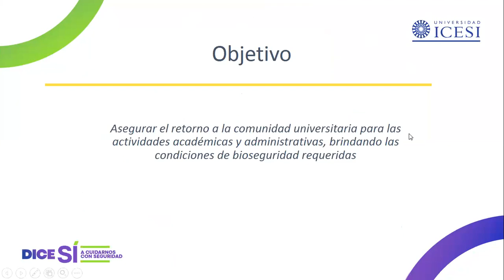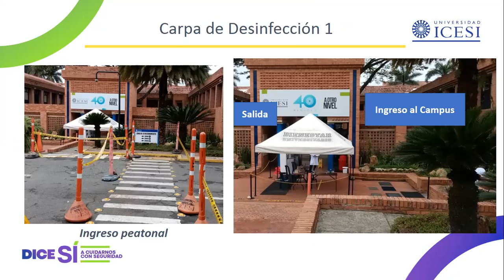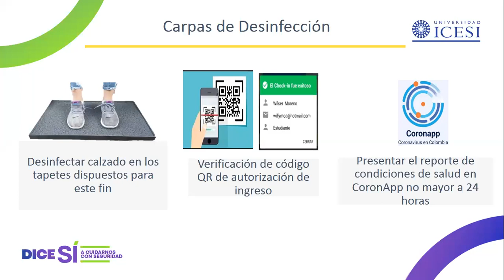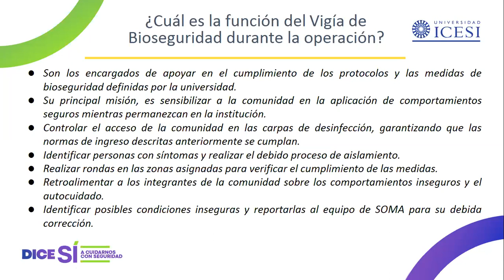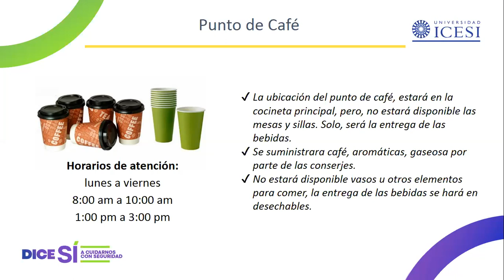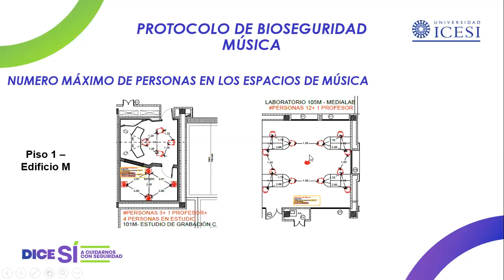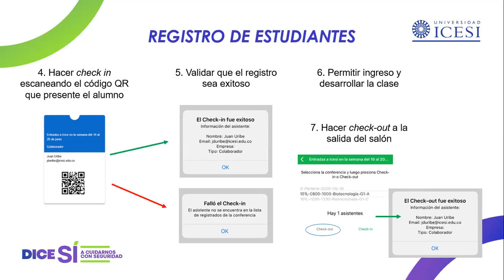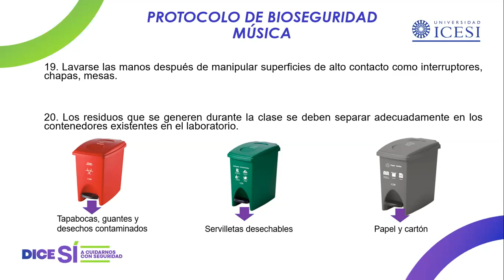Socialización de protocolos para espacios de música